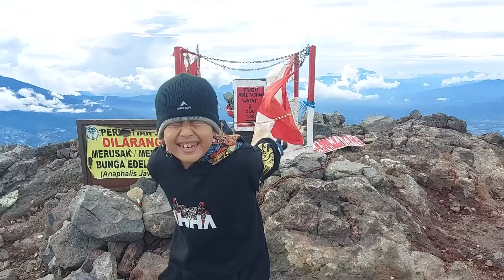Bocah Cantik 8 Tahun di Puncak Gunung Marapi Sumatera Barat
anak-anak anak-anak
anak-anakan
anak-anak lagu anak-anak
anak-anak berenang
anak-anak belajar
anak-anak ulang tahun
anak-anak ngaji
anak-anak adzan
anak-anak aja
anak-anak anak-anakan
anak-anak beli mainan
anak-anak barbie
anak-anak bernyanyi
anak-anak beli es krim
anak-anak cabut gigi
anak-anak cilik
anak-anak cicak cicak di dinding
anak-anak disuntik nangis
anak-anak eskrim-eskriman
anak-anak es krim mainan
anak-anak eek di kolam renang
anak-anak frozen
anak-anak film anak-anak yang bagus
anak-anak fashion
dokter-dokteran anak-anak kan
dokter-dokteran baby bash
dokter-dokteran ambulance
dokter-dokteran kartun
dokter-dokteran frozen
dokter-dokteran gigi
dokter-dokteran lucu
dokter-dokteran hello kitty
dokter-dokteran anak-anak baru
dokter-dokteran anak sakit
dokter-dokteran anak-anakan
dokter-dokteran anak-anak mainan
dokter-dokteran betulan
dokter-dokteran bohong-bohongan
dokter-dokteran bahasa indonesia
dokter-dokteran cantik
mainan anak-anak
mainan anak
mainan barbie
mainan masak-masakan
mainan-mainan
mainan tayo
mainan masha
mainan anak kecil
mainan anak perempuan
mainan anak-anakan
mainan anak-anak mobil-mobilan
mainan boneka
es krim-eskriman anak-anak
jual es krim eskriman
bermain es krim-eskriman
suara es krim-eskriman
dorongan es krim-eskriman
dolanan es krim-eskriman
membuat es krim eskriman
panda es krim-eskriman
es krim-eskriman
ok google eskrim-eskriman
eskrim-eskriman eskrim-eskriman
barbie es krim-eskriman
es krim main
eskrim-eskriman es krim
dagangan es krim-eskriman
squishy ria ricis
squishy squishy
squishy ricis
squishy jumbo